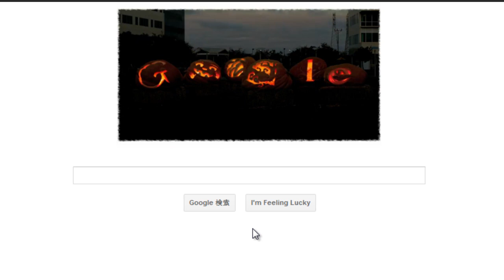Halloween Google Logo 2011 (Doodle)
Fun Doodle for Halloween from Google!